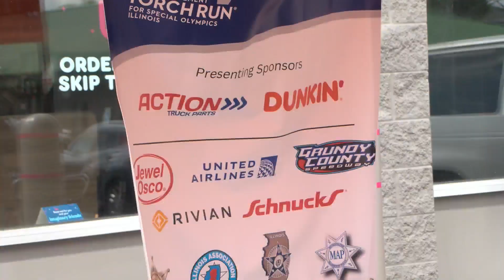Cop on a Rooftop raises more than $1 million for Special Olympics Illinois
Law enforcement officers stood on top of Dunkin' Donuts' rooftops across the state on Friday for a good cause.